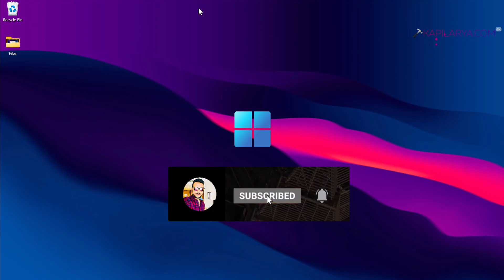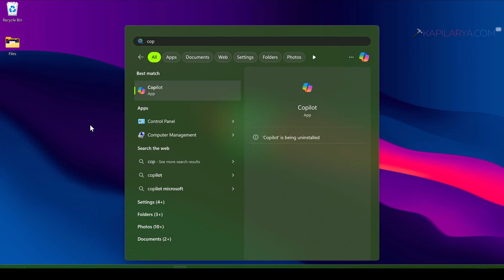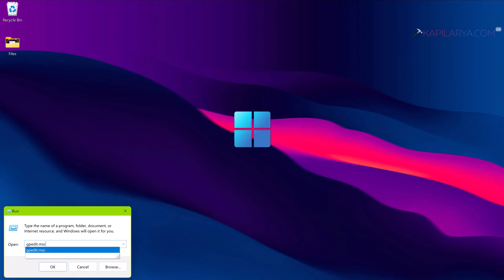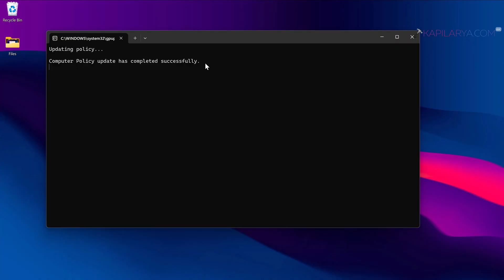Remove Copilot in Windows 11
This video will show you how to remove Copilot from your Windows 11 device.

00:00 Intro
00:18 Copilot in Windows 11
01:15 Remove Copilot manually
01:58 Remove Copilot using registry
02:45 Remove Copilot using Group Policy
03:50 End screen